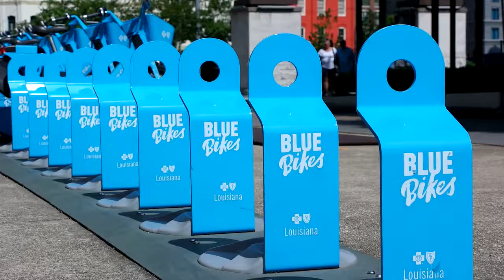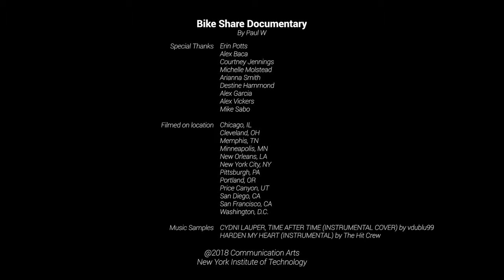[MUST WATCH] Save the World - Bike Share Documentary 2019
Credits: Paul Wasneski